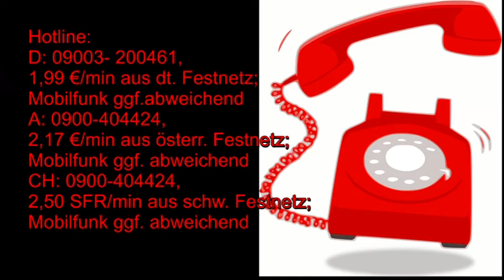Maya Kalender: 25.07.2019 Krafttier Hirsch